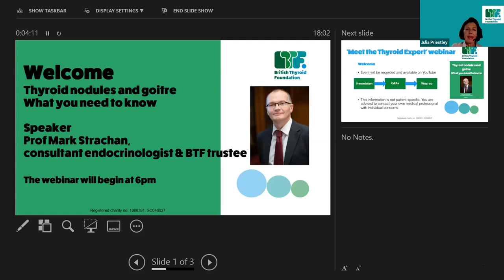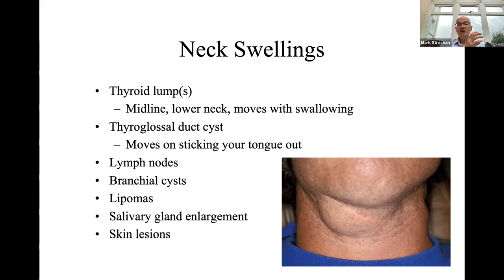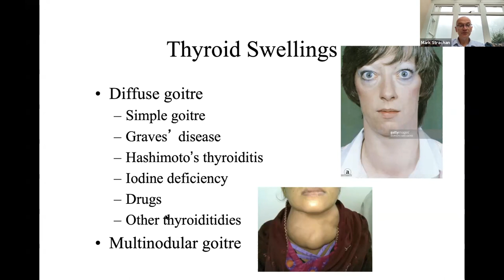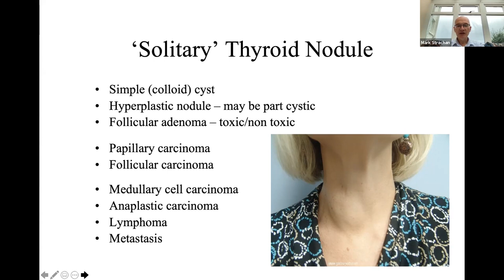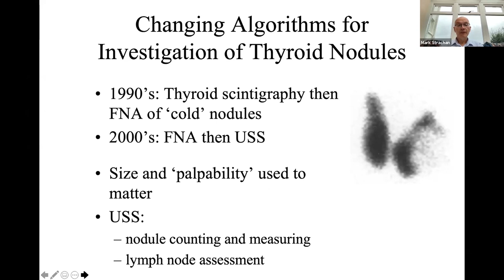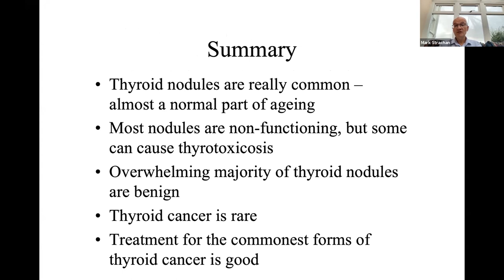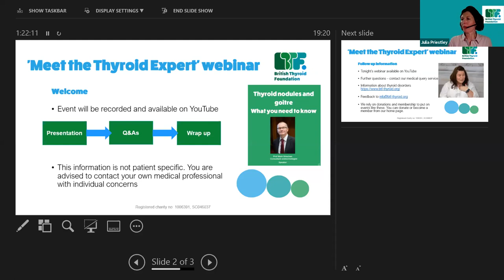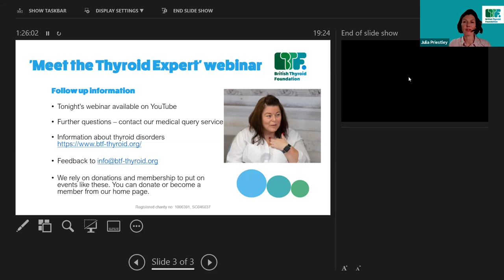'Meet the Thyroid Expert' webinar on thyroid nodules and goitre